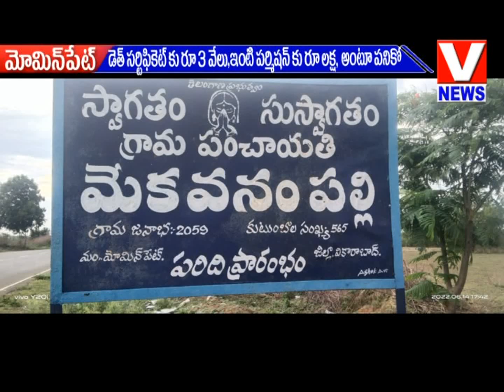మేకవనంపల్లి, పంచాయతీ కార్యదర్శి వసూళ్ల పర్వం ఆందోళన వ్యక్తం చేస్తున్న గ్రామస్తులు||V NEWS VIKARABAD